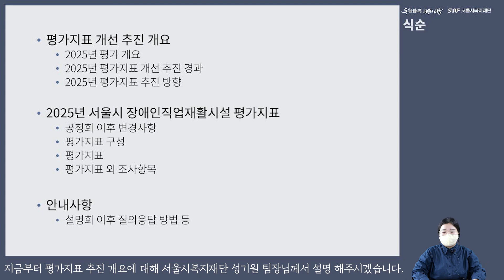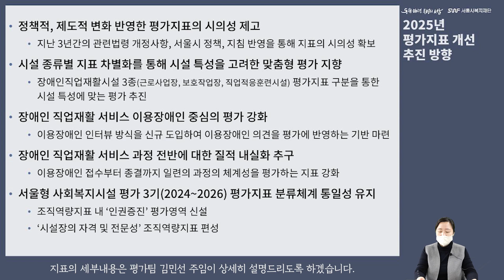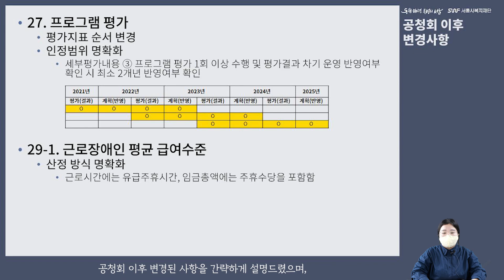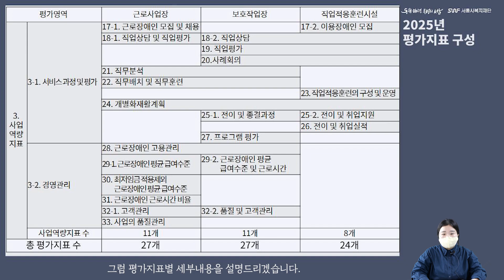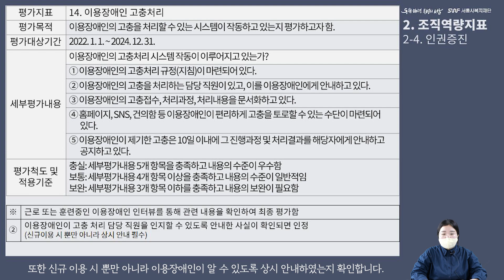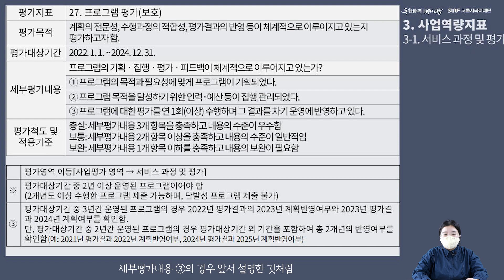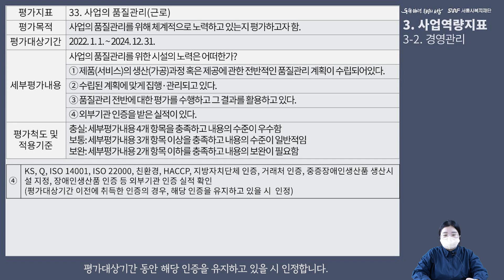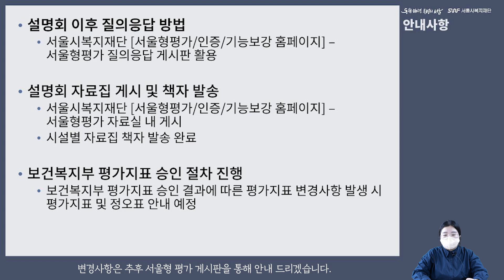2025년 서울시 장애인직업재활시설 평가지표 설명회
⏰타임라인⏰
00:00~01:42 설명회 안내
01:43~04:24 평가지표 개선 추진개요
04:25~07:48 2025년 평가지표 개선 내용 -  공청회 이후 변경사항
07:59~11:03 2025년 평가지표 개선 내용 -  2025년 평가지표 구성
11:04~22:54 2025년 평가지표 (1) 관리지표
22:55~34:18 2025년 평가지표 (2) 조직역량지표
34:19~51:55 2025년 평가지표 (3) 사업역량지표
51:56~53:06 평가지표 외 조사항목
53:07~54:22 안내사항 및 마무리